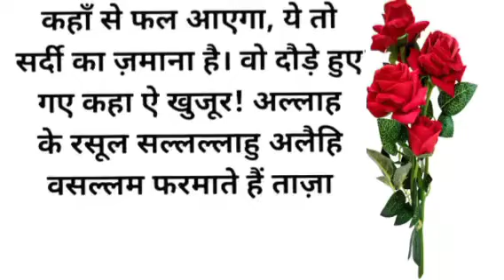Huzur Saheb Aur Khajoor Ka Ped हुज़ूर साहब और खजूर का पेड़